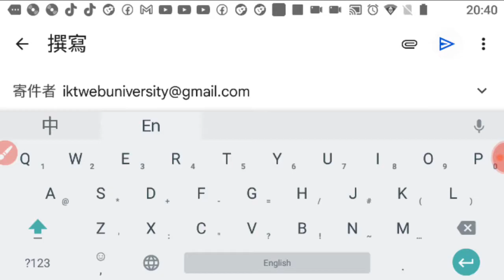Pilgrimage of South Africa 來自南非開普敦 黑人也扛轎媽祖坐飛機?南非人也信奉媽祖?中英字幕202207(1)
非洲媽祖萬里回北港朝天宮謁祖進香Mazu Pilgrimage of South Africa｜來自南非開普敦｜黑人也扛轎?精準預測疫情?媽祖坐飛機?南非人也信奉媽祖?｜中英字幕」  202207